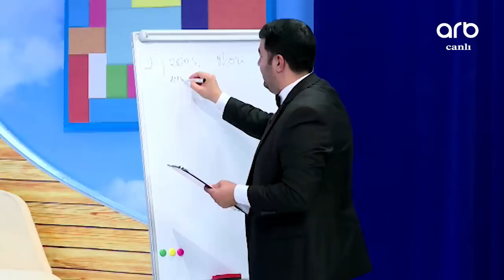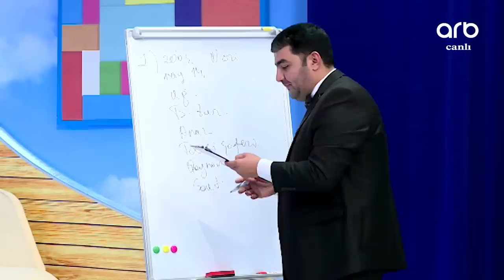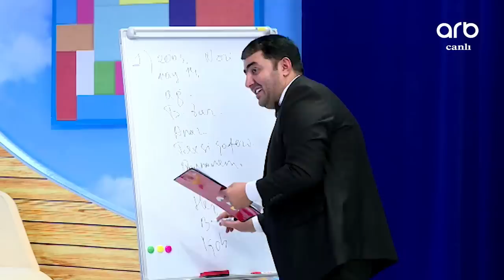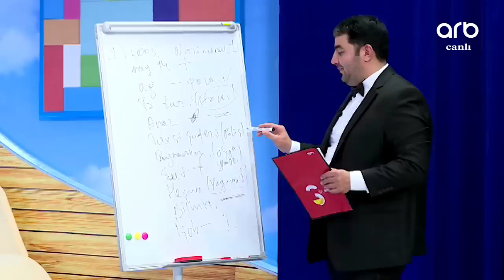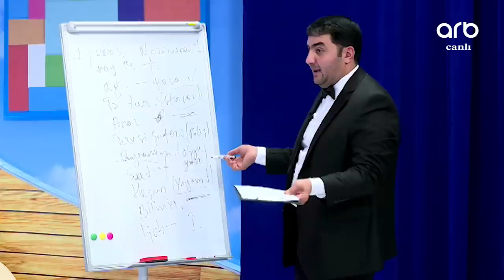Zenfira həyat yoldaşının yalanlarını ÜZƏ ÇIXARDI - Üçəlli